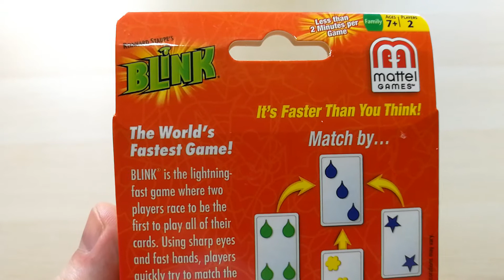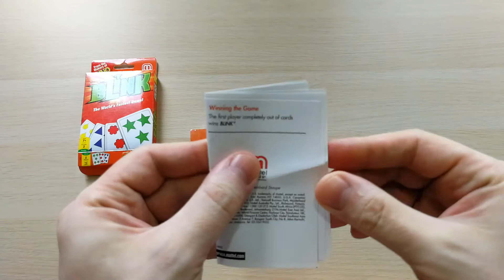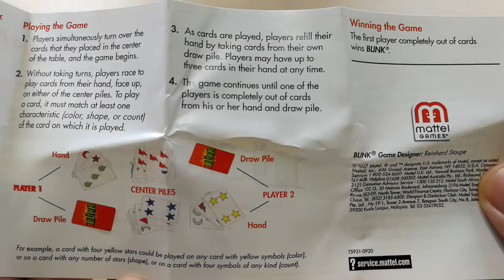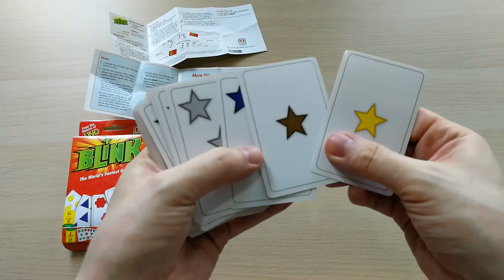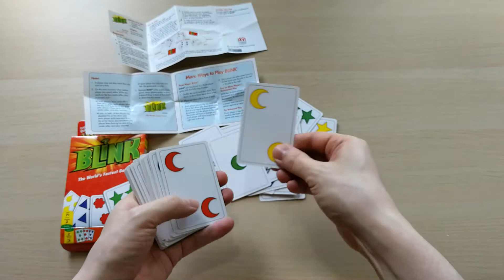BLINK Card Game 🟢🔵🟤⚪🔴🟡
BLINK is the lightning-fast game where two players race head-to-head to be the first to play all of their cards! Using sharp eyes and fast hands, players quickly try to match the shape, count or color on the cards. For instance, a card with four yellow stars could be played on any card with yellow (color), or on a card with stars (shape), or on a card with four symbols (count). The first player who can rid themselves of all their cards wins.

The Object: Play all the cards from your draw pile to win the game!

Colorfully designed cards have large symbols that range from moons to triangles to stars, making it easy for anyone to play.

Card Game for 2 Players, Ages 7 and Up

Includes 60 symbol cards and quick play rules

From the UNO Publisher